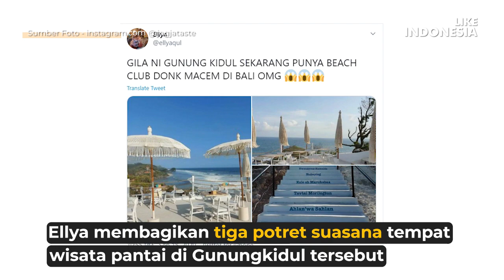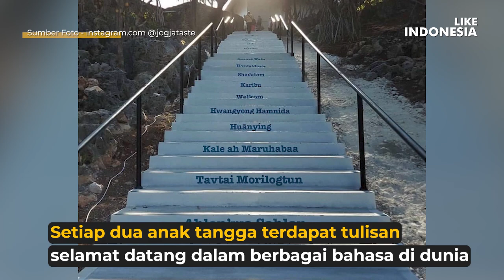VIRAL, GUNUNGKIDUL PUNYA BEACH CLUB BARU DI PINGGIR PANTAI MIRIP KAYA BALI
salah satu destinasi wisata dekat pantai yang ada di Gunungkidul. Belum lama dibuka untuk umum, tempat ini dinilai mirip seperti beach club yang ada di Bali.